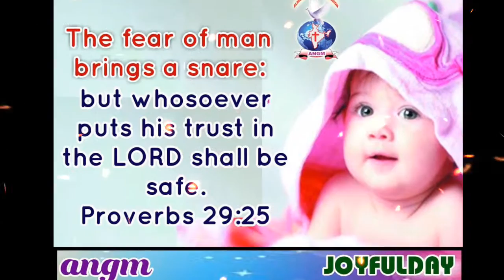Proverbs 29:25 | TODAY'S BIBLE VERSE | JOYFULDAY | ANGM